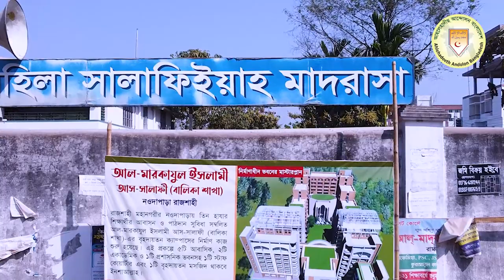যা শুনলে হৃদয়ে আশার সঞ্চয় হয়┇জান্নাতের বিবরণ┇মাওলানা আব্দুল্লাহ আল মামুন┇jannater biboron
খতীব : মাওলানা আব্দুল্লাহ আল মামুন
প্রচার সম্পাদক, আহলেহাদীছ আন্দোলন বাংলাদেশ নরসিংদী যেলা
বিষয় : জান্নাতের বিবরণ